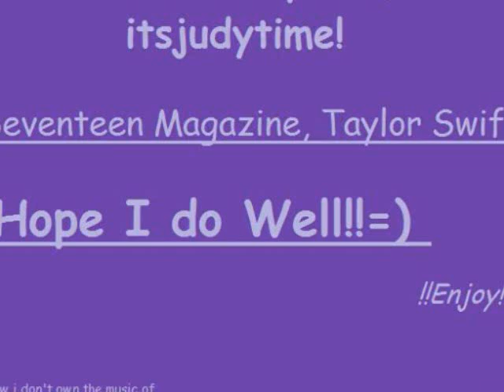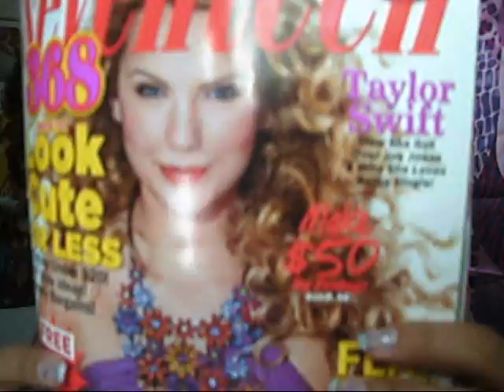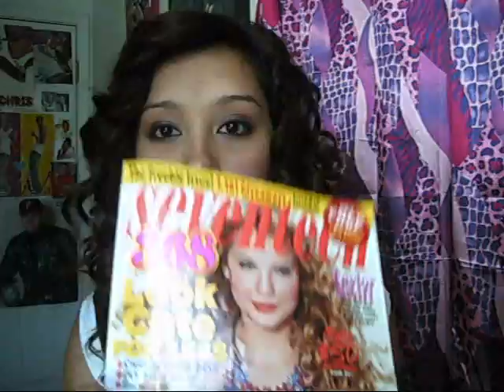itsjudytime contest entry- remake magazine cover PART 2 [CLOSED]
Judy I really tried my best to make it look like her hair and make-up! Hope you like it and bare with me this is my first contest entry!
In the video her lips look red but they are really like an orange kinda.

Hair:
Advance hair technology hair care,
Ion heat protection,
Conair instant heat,
Tre semme hair spray!

Eye make-up:
White cream base
Beige eyeshadow
Light pink over the beige
Light Brown on the outer lid

Face:
Foundation
Trance Losent Poweder
 Rosy Blush

Lips:
Pink/Orange glow lipstick
And lipgloss